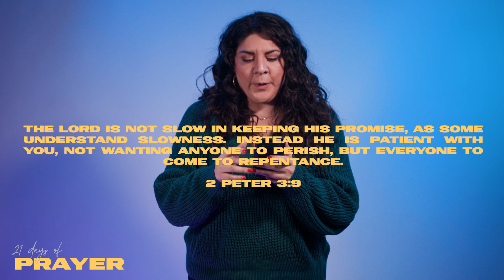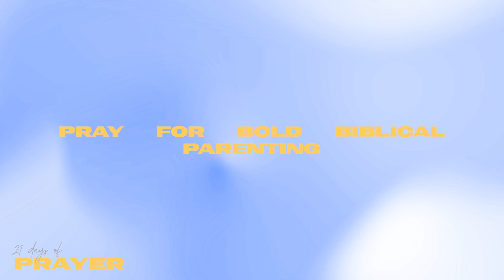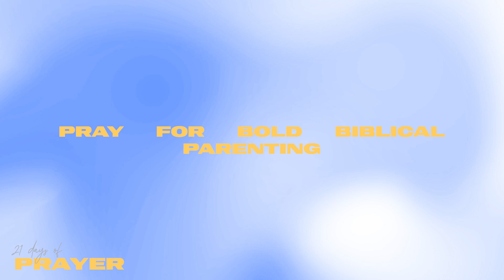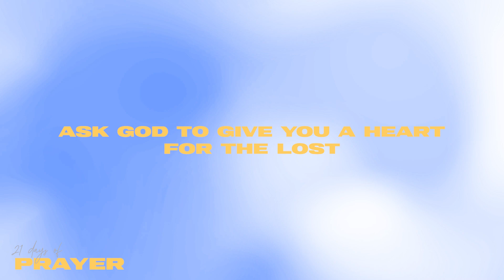21 Days of Prayer 2023 | Day20: Salvation for Our Generation | Celebration Church Shreveport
Join us as we intentionally seek God in prayer and believe for Him to move in powerful ways. Prayer is an essential habit for all followers of Jesus that is both simple and incredible. It is as simple as talking to God as our Father and incredible because He hears and responds.